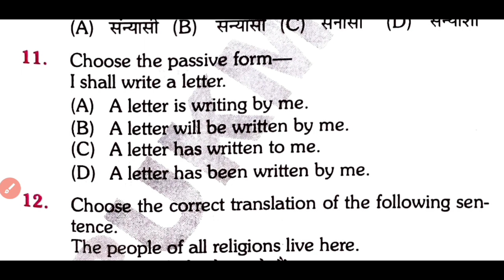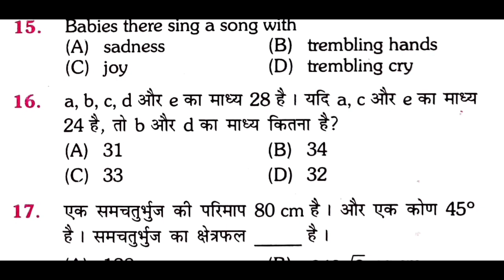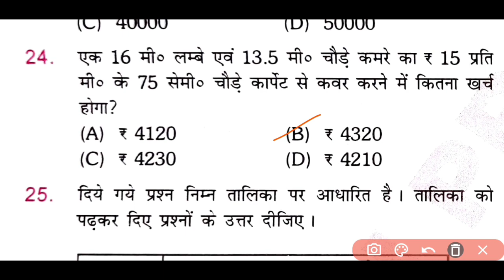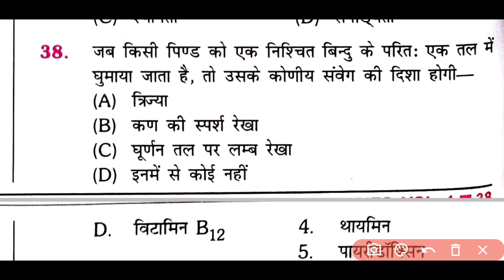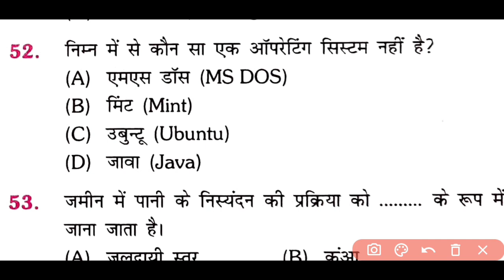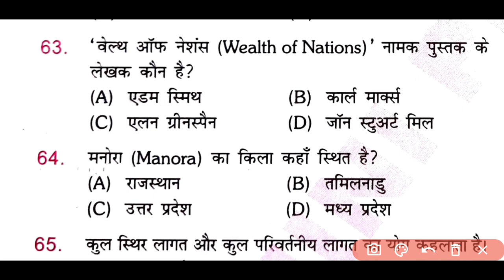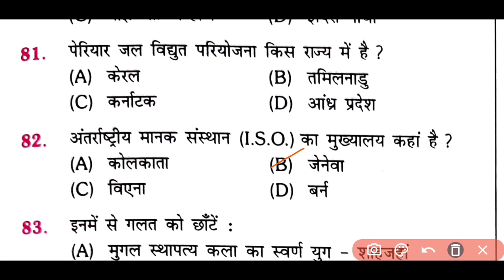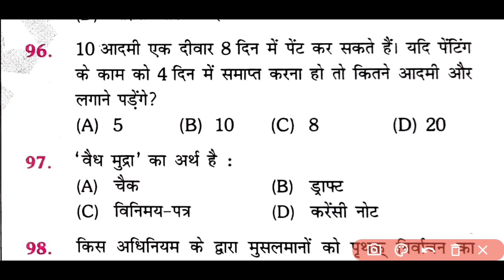Bihar Excise Police Practice set-03।।Bihar Utpad Police Question Answer मद्य निषेध सिपाही परीक्षा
Bihar Excise Police Practice set-3।।Bihar Utpad Police Question Answer मद्य निषेध सिपाही परीक्षा

Bihar Excise Police Practice set 2021।। Bihar Utpad Police Question Answer (मद्य निषेध सिपाही2021)

दोस्तों बिहार पुलिस उत्पाद एवं निबंधन विभाग से जो वैकेंसी आई है उसके लिए प्रैक्टिस सेट आज से शुरू किए हैं तो आप लोग पूरा जरूर दिखे

बिहार मध्य निषेध सिपाही प्रैक्टिस सेट 2021 बिहार उत्पाद सिपाही में इसी तरह का प्रश्न पूछा जाएगा

बिहार मद्य निषेध पुलिस प्रैक्टिस सेट 2021
बिहार मद्य निषेध सिपाही भर्ती परीक्षा 2021 प्रैक्टिस सेट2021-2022 बिहार उत्पाद पुलिस का प्रैक्टिस सेट 2021- 22 बिहार मध्य सिपाही निषेध प्रीवियस ईयर क्वेश्चन सॉल्यूशन बिहार उत्पाद पुलिस नया सिलेबस 2021 बिहार उत्पाद मद्य निषेध पुलिस पिछले साल पूछे गए प्रश्न का हाल मद्य निषेध सिपाही 2021